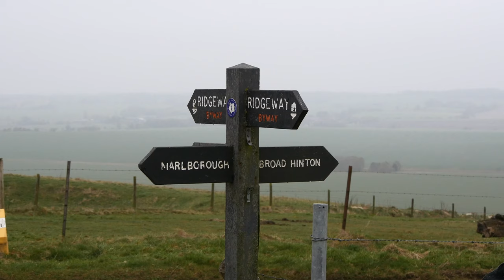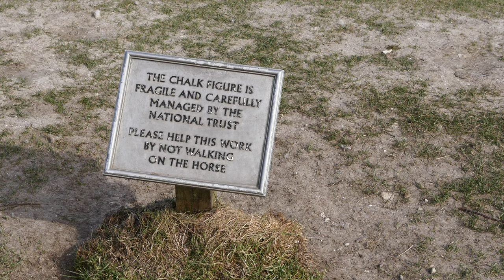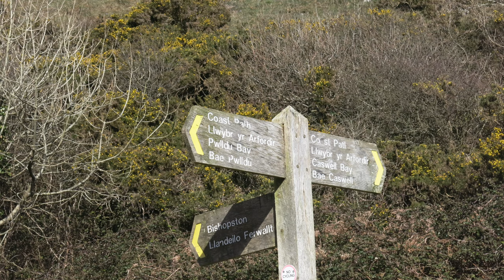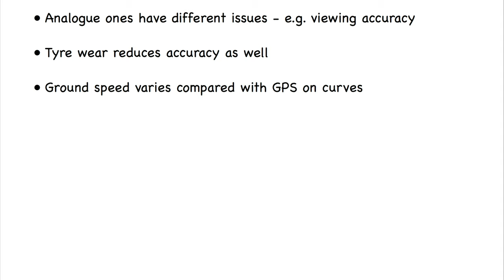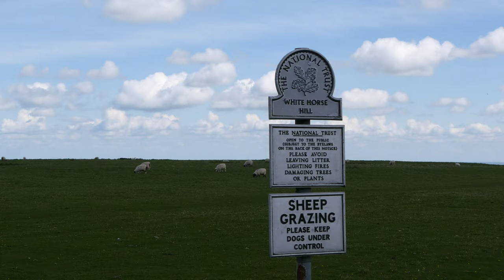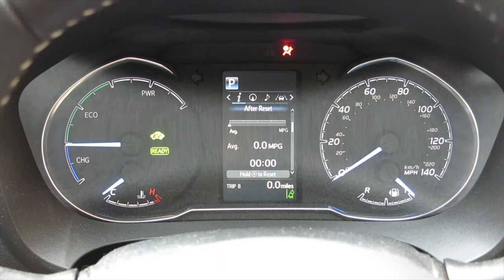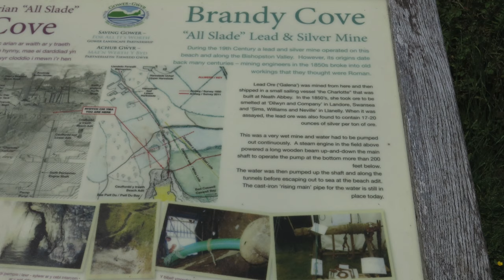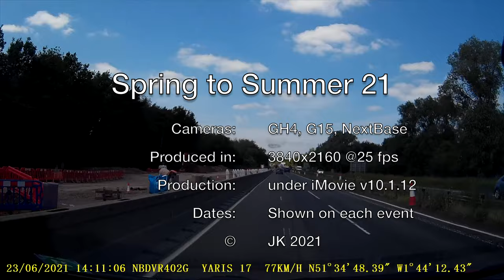Spring into Summer 21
4K 3840x2160p @25 fps
From the Equinox to the Solstice. Various journeys and walks etc.